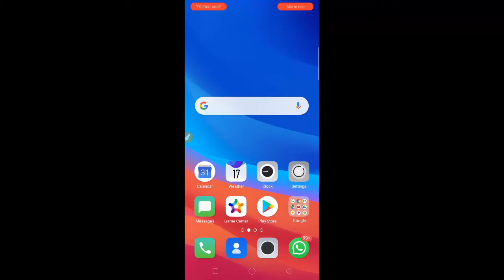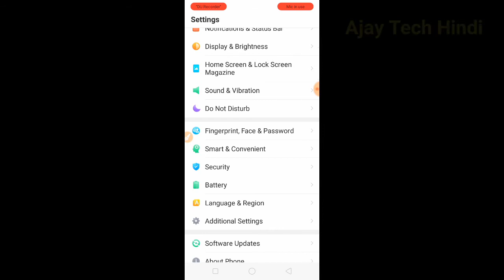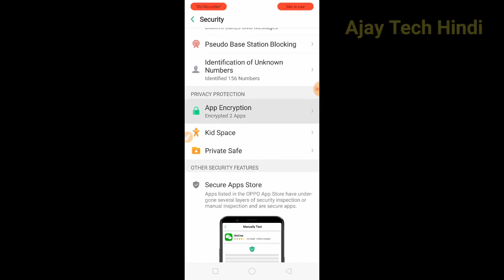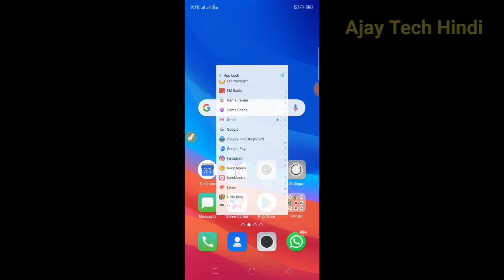How to use App Lock | apane mobile me app Lock kaise Lagaye|How to set Display auto Screen off mobil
Hi

Dosto aaj ki es video me mai apko Bataya hu  ki aap apane mobile App me  Lock ya Pin kaise laga skate hai Ummeed hai ye video apko Pasand ayega.

Solve Queries-:

1. how to set Display auto screen off mobile
2. How to Use app Lock
3.How to Hide mobile App
4. How to Lock Apps
5.How to Lock App In Oppo A5s Mobile
6.Apane Mobile me app ko kaise Lock kare
7. App Lock mobile me kaise karate
8. How to use app pin lock
App me Lock kaise lagaye